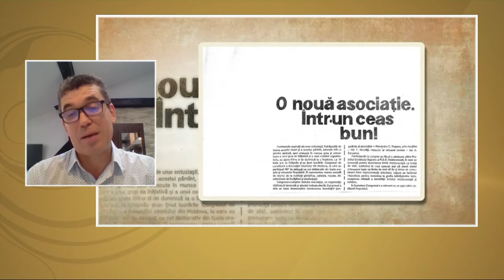„Cine vine la noi?”: Istoricul Sergiu Musteață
„Cine vine la noi?”: Începând cu anul 2011, în Republica Moldova este marcată Ziua profesională a tuturor celor care activează în domeniul istoriei. Despre importanța acestei zile am discutat în această seară cu doctorul în istorie Sergiu Musteață.